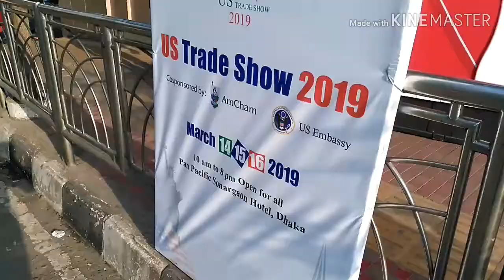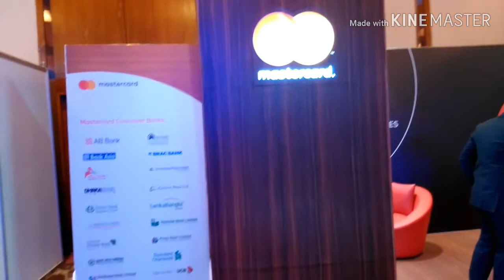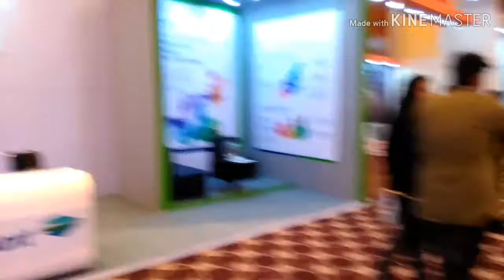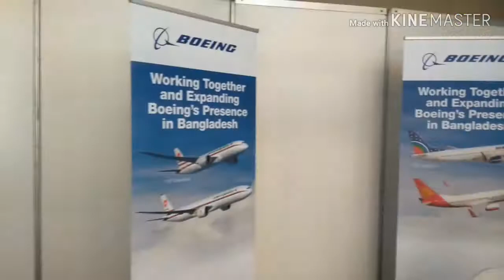US Trade show 2019 @ pan Pacific sonargaon Hotel Dhaka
US Business in Bangladesh
US trade show @ pan Pacific Dhaka